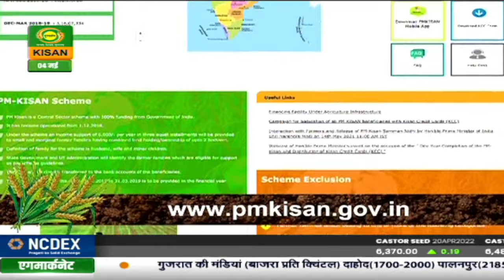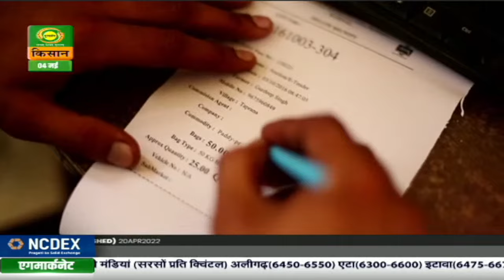कृषि दर्शन : कैसे करें अश्वगंधा की खेती | Krishi Darshan | May. 04, 2022